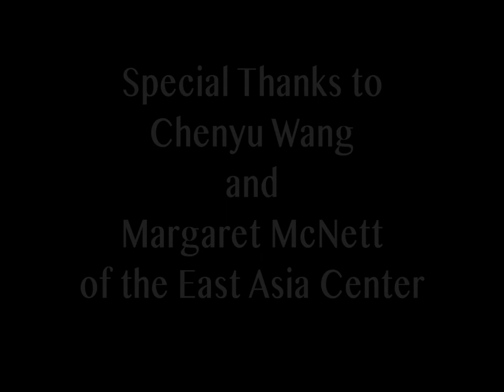Covering China in the Age of Information: Three New Journalists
University of Virginia East Asia Center Director Charles Laughlin moderates a panel including Al Jazeera English's Melissa K. Chan, Susan Jakes from the Asia Society's ChinaFile online magazine, and Isaac Stone Fish of Foreign Policy magazine. Feb. 15, 2013.